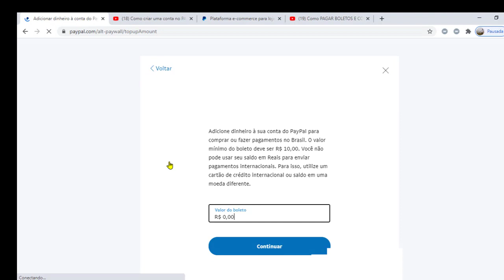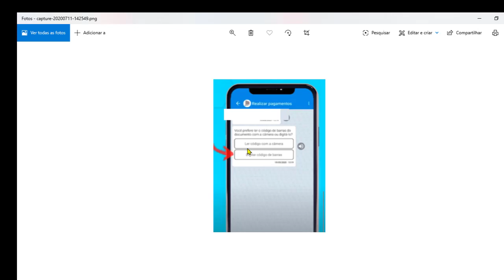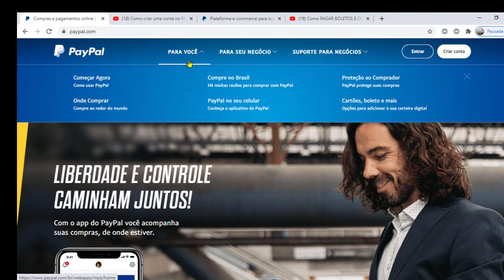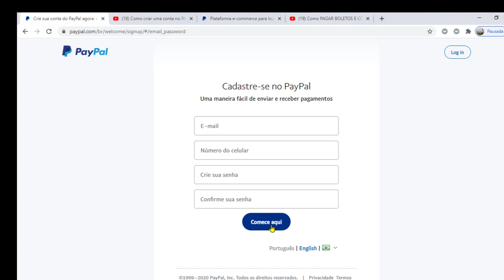Como Transferir Auxilio Emergencial Para o Paypal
Quanto tempo demora para minha conta do PayPal mostrar o saldo do Boleto?
O Boleto deve aparecer em seu saldo do PayPal dentro de 2 a 3 dias úteis.
Por Exemplo Adicionou na Sexta Vai Aparecer Segunda ou Terça o Saldo.

👈💵WowApp
(WowApp Hoje Eu Estou Tirando $10 Dólares Por Semana) o Rendimento do App é Melhor do que a Poupança, Veja os Números da Poupança,Com os dados atuais que temos da Taxa Selic (2,25%) e da TR (0%), conseguimos saber que a caderneta rende hoje 1,575% ao ano. Isso significa que quem aplica R$ 1.000 terá um rendimento de R$ 1,30 ao mês ou R$ 15,75 ao ano.
"A WowApp é e sempre será GRÁTIS!"